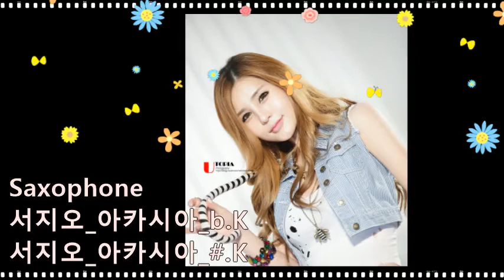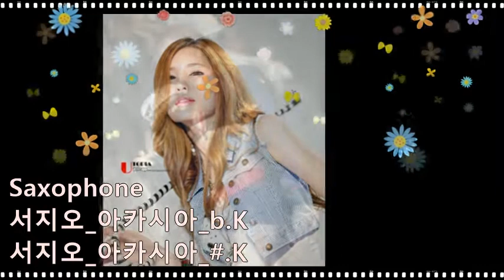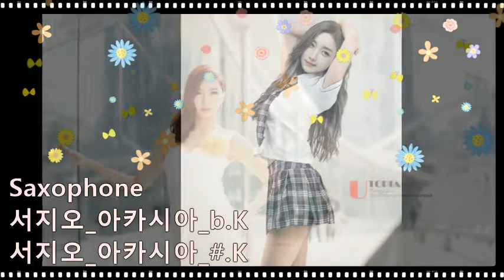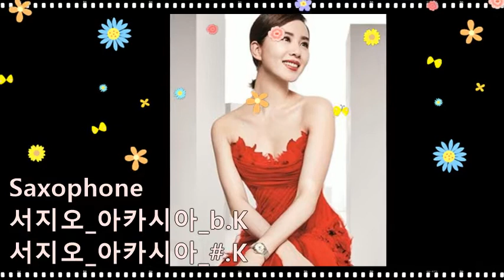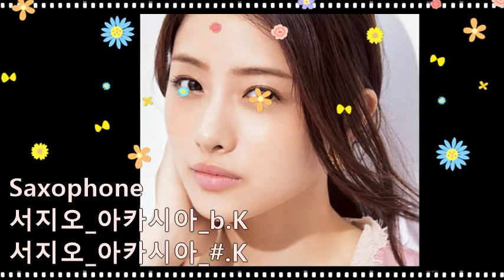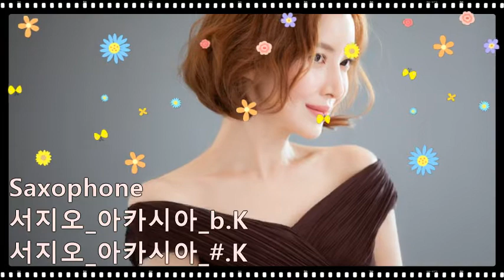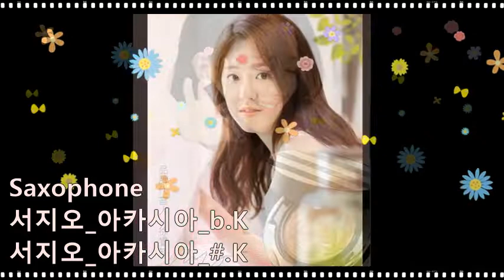서지오_아카시아_(1)b.(2)#.K